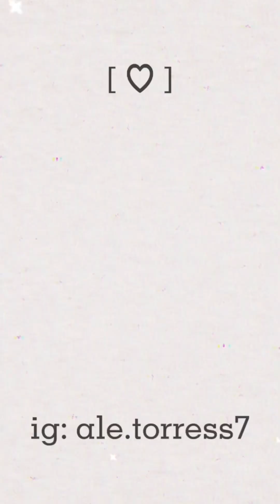RECREAMOS un MAQUILLAJE de HALLOWEEN de PINTEREST 🎃💀si yo pude TÚ PUEDES 😎🔥| @aletorres_ 👩🏻✨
Video recomendación✨

Como depilar las piernas con cera 👇🏻

Mi experiencia con la lipotransferencia👇🏻

Hacks de maquillaje virales de tiktok👇🏻

Alisado japonés tonikiyi👇🏻

Como eliminar manchas de melasma👇🏻

Piedra depiladora magica de tiktok👇🏻

Como depilar las axilas con cera👇🏻